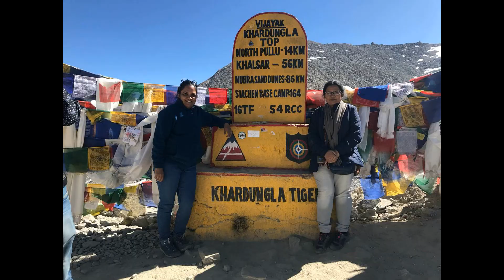I, Appooppanthaadi | Travel Stories | Ep 08 | Beena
When Appooppanthaadi complete 200+ journeys with 2000+ ladies, enquiries are still coming in the form of concerns in age, family, job and many other reasons to join a trip. To motivate and inspire such ladies we starting our brand new program, "I, Appooppanthaadi" from this Sunday onwards. Appooppanthaadis will come and share their stories with you every week.

Today we have Beena  from Ernakulam to share her travel dreams and stories